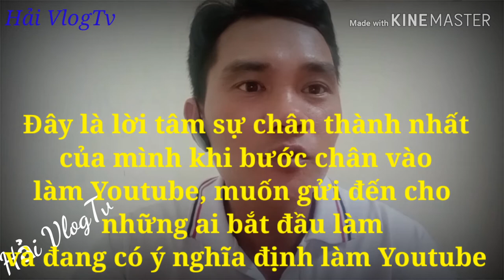Tâm Sự Thật Lòng Của Chàng Trai Mới Vào Nghề YouTube/Nỗi Khó Khăn Mới Làm YouTube/HảiVlog Tv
Hôm nay buồn quá mình muốn tâm sự với tất cả mọi người những lời chân thành nhất mà mình phải trải qua thời gian đầu bước vào nghề.
Nghề nào cũng vậy luôn luôn có những chông gai hiểm trở,ko gì mà tự nhiên bằng phẳng để mình đi qua cả.
Và nói chính sát hơn là cái nghề mà mình đang viết lên những dòng tâm sự này ,xin gửi đến những người nào mới bắt đầu vào nghề hoặc đang có dự định sẽ vào nghề.
Mình muốn nhắc nhở rằng các bạn đang bắt đầu đi hoặc chuẩn bị đi cũng thế, hãy cân nhắc thật kỹ và suy nghĩ thật chu đáo để vững bước vào nghề, thật ra mục đích vào nghề là nguồn kinh tế là chính còn sự đam mê là phần nào thôi các bạn ạ.
Vì thế các bạn hãy suy nghĩ thật kỹ, nếu ko sẽ rất vất vả và rất nản chí,ko những thế chẳng đi vào đến đâu mà còn phải tốn kém rất nhiều chi phí nữa.
Chính mình đã trải qua điều này hơn 3 tháng nay, mình rất hiểu được sự khó khăn này cho nên mình muốn nhắc nhở các bạn hãy cân nhắc để chuẩn bị một hành trang để bước vào nghề vững vàng hơn sẽ ko bị thất bại nhiều và bị  nản chí nhé!
Cảm ơn các bạn, cảm ơn mọi người đã lắng nghe những lời tâm sự của mình.
Xin chúc các bạn và mọi người thành công trên mọi lĩnh vực.
Yêu mến kênh thì ủng hộ mình nhé!